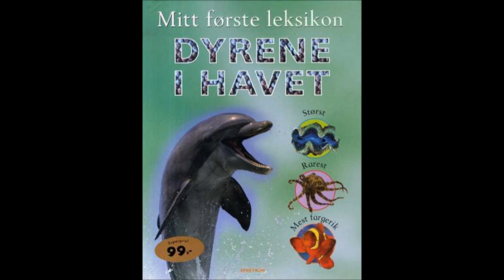Dyrene i havet - Sally Morgan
Dyrene i havet : mitt første leksikon. Av Sally Morgan. Dette er en faktabok om dyrene i havet for barn og unge. Her...